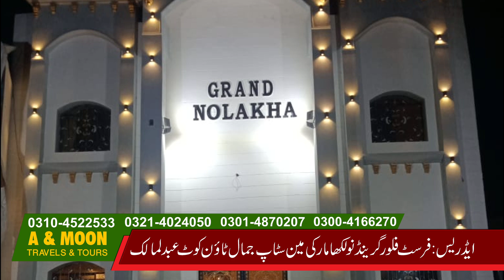A & Moon Travail Hajji & Umara